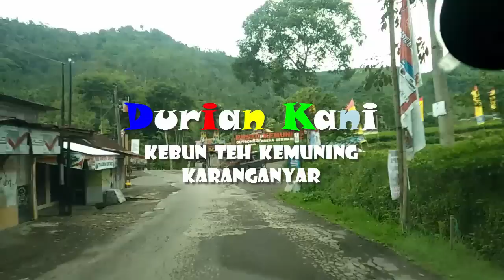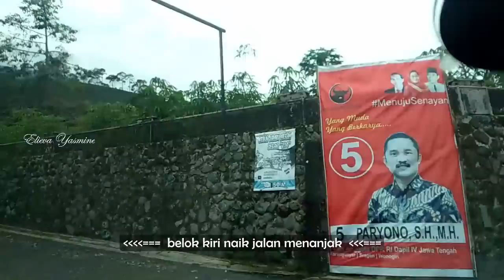Menjemput Rejeki Durian Jatuh di Kemuning Ngargoyoso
Lokasi Kebun Jambu dan Durian 234 via Google Maps :
Contact Person : Rony  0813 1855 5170  *** Silahkan Telepon dulu untuk ketersediaan DURIAN karena TERBATAS